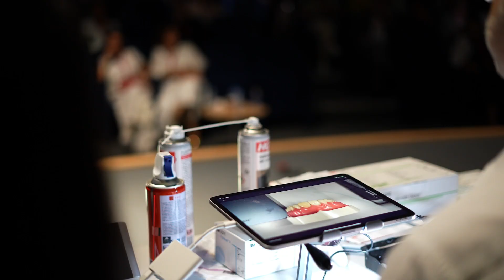CONFÉRENCE AVANCÉES ET TECHNIQUES EN RESTAURATION DENTAIRE ESTHÉTIQUE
Des sourires tout autour ! Nous avons été ravis d'accueillir plus de 600 étudiants et professionnels de santé dentaire à la conférence organisée par le Centre Mohammed VI de Soins Dentaires et la Faculté Mohammed VI de Médecine Dentaire de l'UM6SS. Le professeur Paulo Monteiro a partagé des techniques de pointe en restauration esthétique, avec des démonstrations en direct et des discussions perspicaces. Regardez la vidéo récapitulative pour revivre l'expérience !